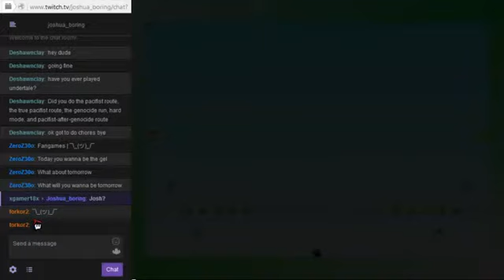The End Of The Year Endurance Tournament - Nobebo (GER Friendly Version)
Second time clearing this.